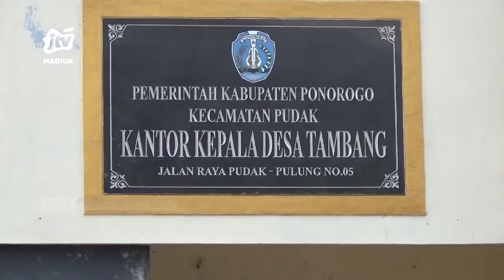PONOROGO - Kematian Sapi Akibat PMK Masih Belum Bisa Ditekan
Angka kematian sapi yang mati terjangkit akibat penyakit mulut dan kuku atau pmk di ponorogo. Masih belum bisa dikendalikan. Bahkan hingga saat ini setiap hari masih ada sapi yang mati.
Office : jl. Sarimulya no 47 Rejomulyo, Kartoharjo, Kota Madiun